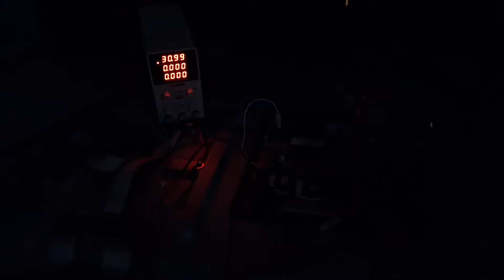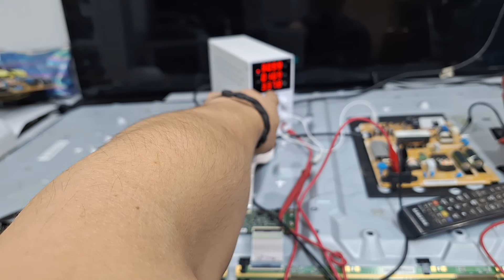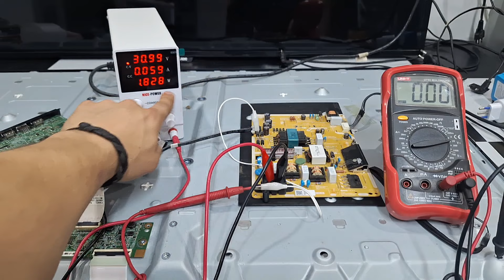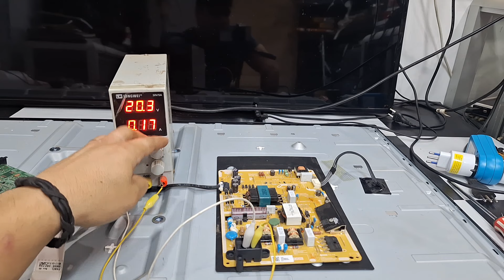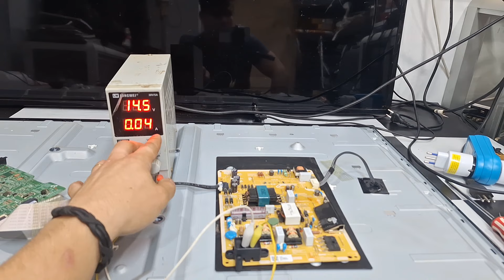✅️como SABER si tengo CORTO CIRCUITO en una FUENTE CONMUTADA